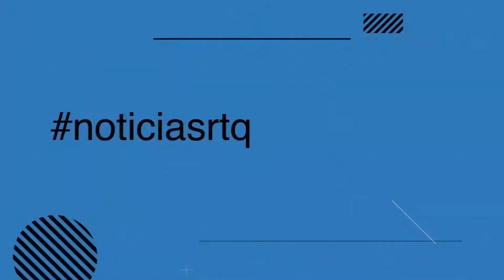EFEMERIDE 18 Agosto Ley federal del trabajo